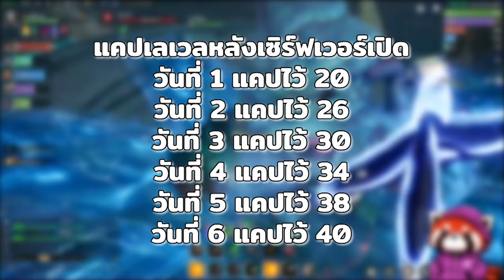รีวิว Tarisland MMORPG มือถือหน้าใหม่ จากที่ลองเทสรอบสุดท้าย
เกริ่น 0:00
อาชีพ 1:20
เควสและดันเจี้ยน 3:31
คุณภาพชีวิตภายในเกม 5:34
สรุ๊ปปป 10:52